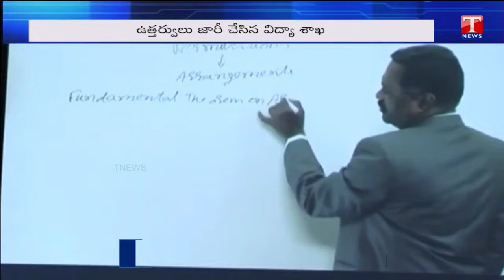All Schools, Colleges in Telangana to Reopen From February 1 | T News